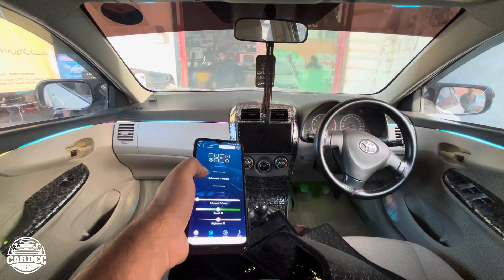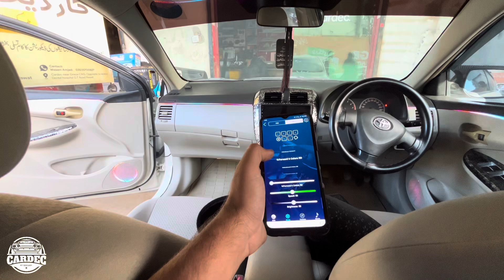Complete ambiant light installation in Toyota Corolla ! Umiversal product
I Hope u all liked the video

For order 👇🏻
Visit our instagram (Cardec by wasam )

For any information comment us !

Price for this product is 15000/-
Installation charges 3000/-

Product includes complete ambaint light setup with speaker rings, doors and dashboard running light, atmosphare lights, and door storage mini lights